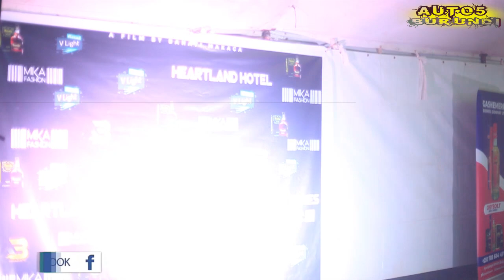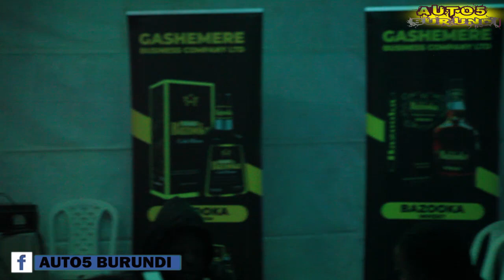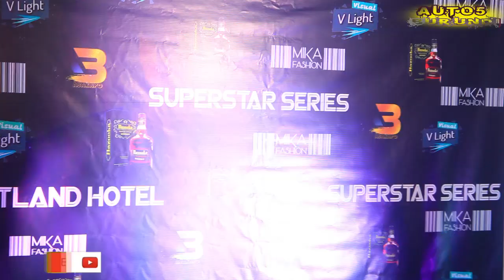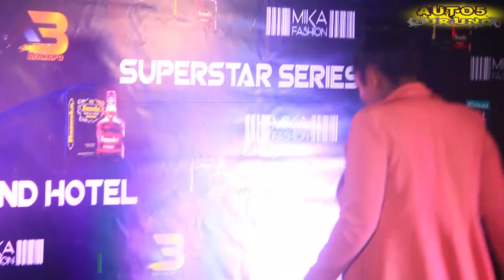ABYAMAMARE BYOSE MURI FILM NYARWANDA MWIMURIKWA RYA FILM SUPER STAR SERIES